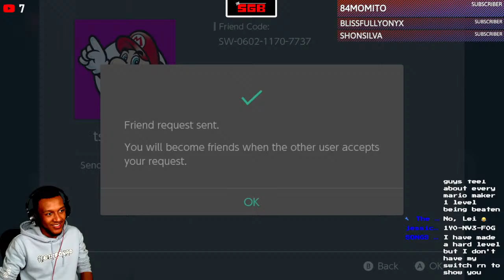Playing YOUR levels in Super Mario Maker 2 for Nintendo Switch! | Chill and Chat!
Please do not feel pressured to do so but if YOU WOULD LIKE to donate, please

Stream rules:
- No Bad language or Explicit comments (this stream is targeted at a mixed audience so there may be younger ones here so please keep that in mind)
- No Politics or Religious convos (to avoid conflicts)
- No Spamming
- Please don't beg me to make you a mod. Not everyone can be a mod. Just keeping it real.
- Don't just come to the livestream to self-promote
- Please be respectful to one another
- Please be patient with me, there's normally a lot going on at once during a livestream.

Welcome to my weekly livestream where I'll be Playing YOUR levels in Super Mario Maker 2 for Nintendo Switch! It's a place for everyone to Chill and Chat! I stream games and play live with you guys every Saturday at 1pm EST/6pm BST, however there's a 10 min live count down that happens at 5:50pm so that we can chat before the stream starts. Are you ready to watch me get destroyed Playing YOUR levels in Super Mario Maker 2 for Nintendo Switch!? Lets do this!